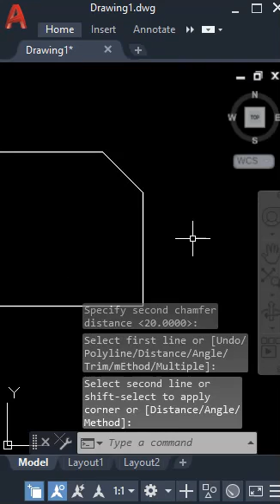cara menggunakan chamfer pada autocad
jangan lupa sucbscribe untuk tips dan tutorial autocad